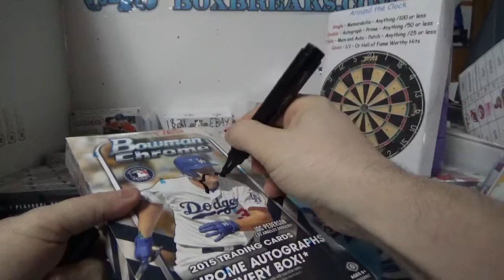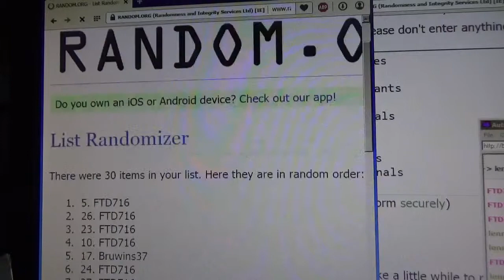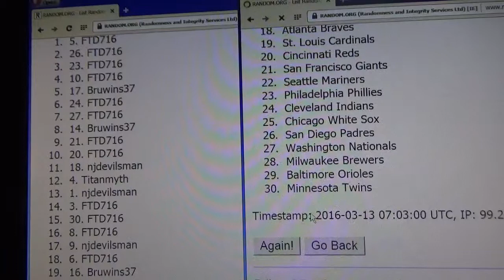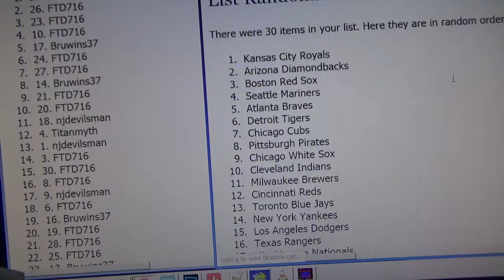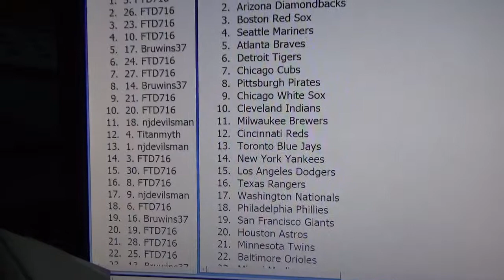2015 Bowman Random | Subterfuge Box Break #1768